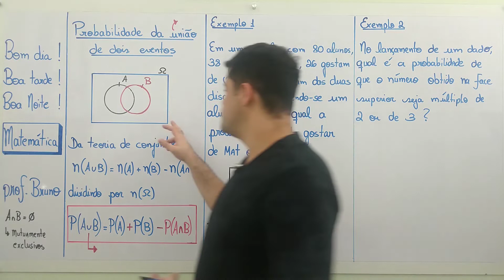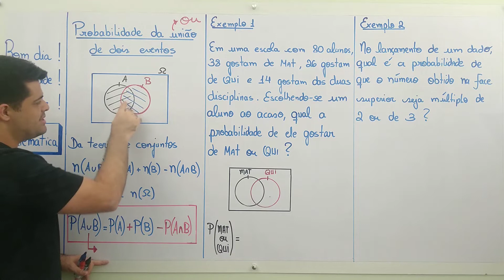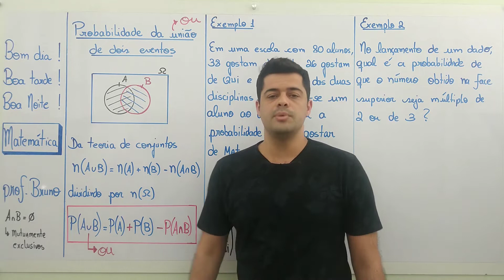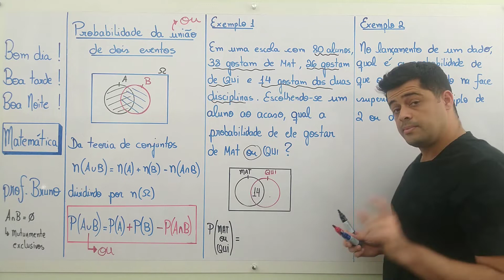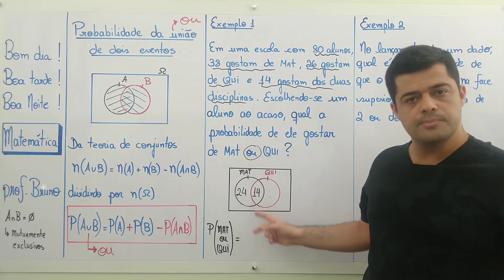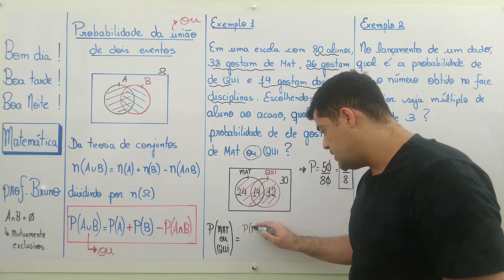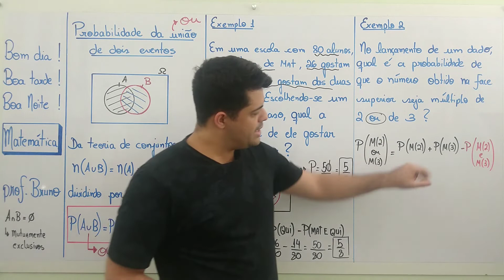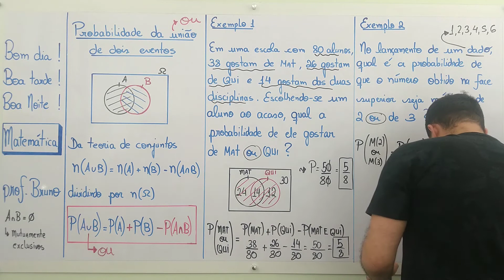PROBABILIDADE (ENEM) - Aula 6: Probabilidade da união (Adição de probabilidades / Regra do ou)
➤ PROBABILIDADE: Probabilidade da união/ Adição de probabilidades/ Probabilidade do "ou" (ENEM - Aula 6)

💪Bora aprender PROBABILIDADE de uma vez por todas?

Neste vídeo vamos aprender sobre PROBABILIDADE. Iremos aprender como calcular a probabilidade da união de dois eventos. Esse tópico também é conhecido como probabilidade do "ou" ou adição de probabilidades. Teremos também exercícios resolvidos de probabilidade.

📷  Baixe o PRINT DO QUADRO da aula de probabilidade: Em breve!!!

👉Torne-se MEMBRO DO CANAL e tenha acesso as resoluções (em vídeo) exclusivas das listas de exercícios:  Em breve!!!

🔥🔥🔥🔥🔥 Fique ligado neste assunto pois é muito cobrado na prova do ENEM e em outros vestibulares !!!

Esse assunto também é encontrado como:
- probabilidade matematica
- princípios de contagem e probabilidade
- noções de probabilidade
- probabilidade enem exercícios resolvidos
- probabilidade enem questoes resolvidas